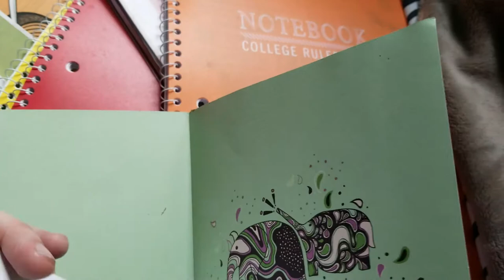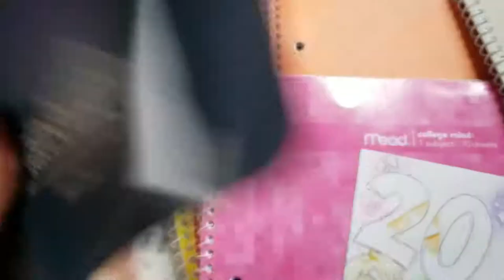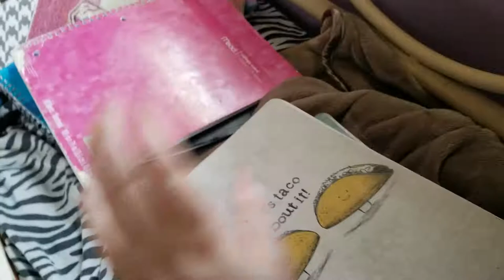MY OLD SCHOOL SKETCHES!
Hey guys!

Today we're looking at some horrible art I did during my high school years. Enjoy!